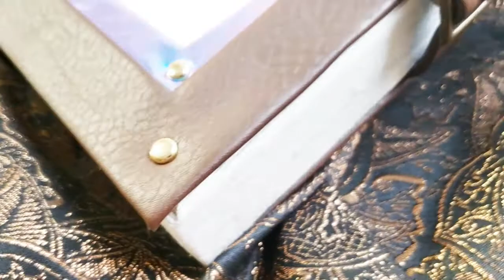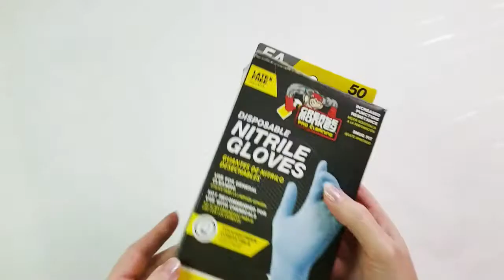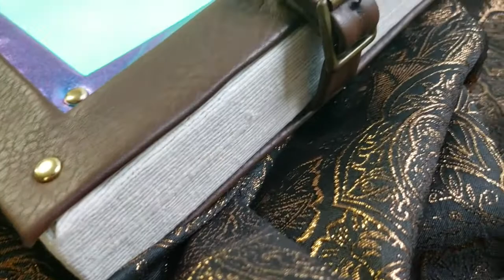Magic Book DIY - Crafting with Cosplay Fabrics EP. 86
Hi friends, Indra here!
Today I wanted to show you how to make a magic book for props or decor. I thought it was perfect for spooky season and a great way to show you some ideas on how to use our fabrics and foam!
I wanted to also mention that in the video I say EL wire, and I meant to say LED light strip (oops!)
I hope you enjoy this tutorial and I can't wait to see how you use this tutorial to make your own version!
Where to buy our collections:
JoAnn Stores in the USA or joann.com
Internationally and vault collections from cosplayfabrics.com